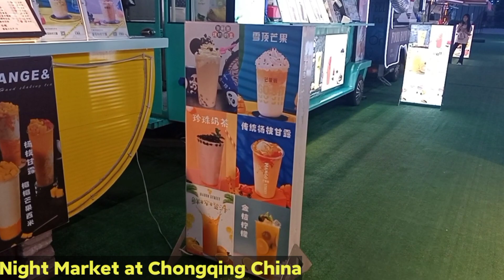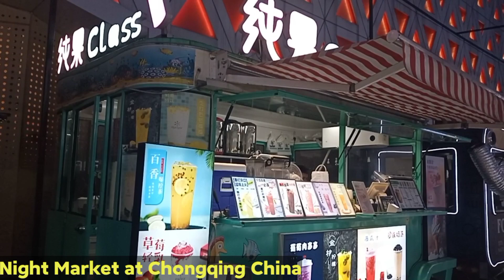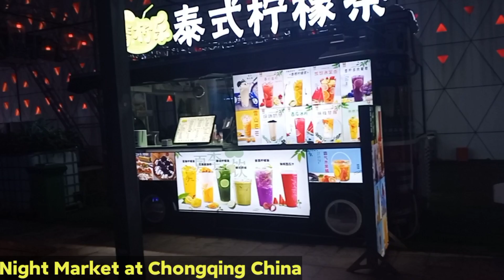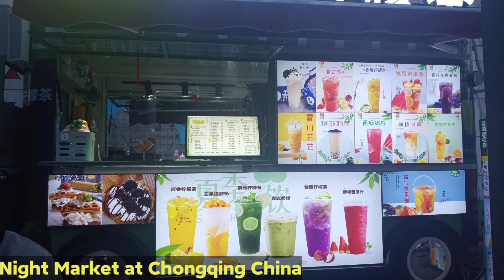Let's go to night market at Chongqing China.